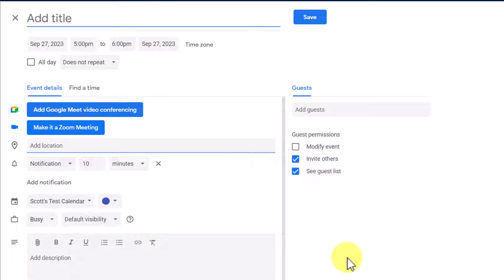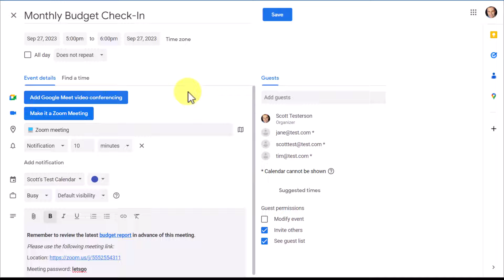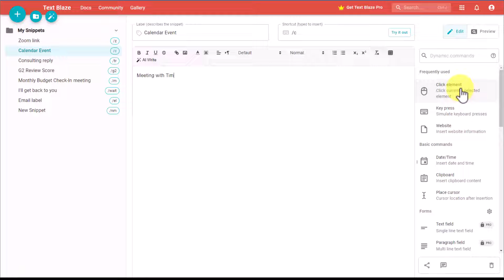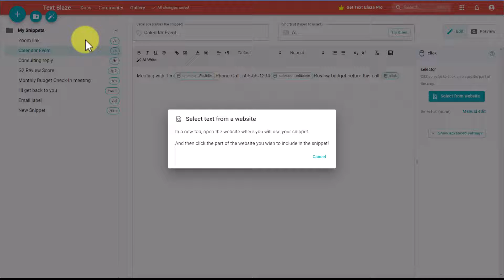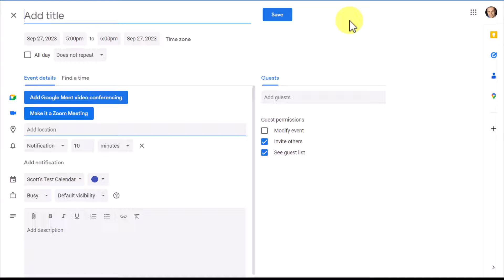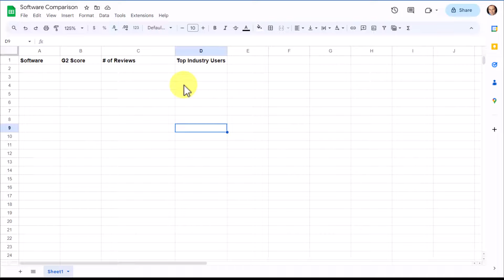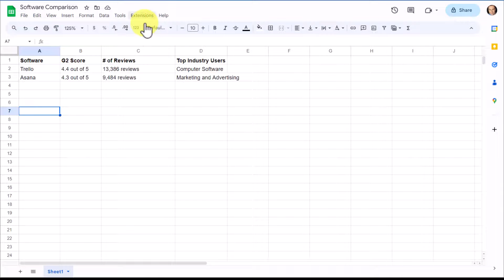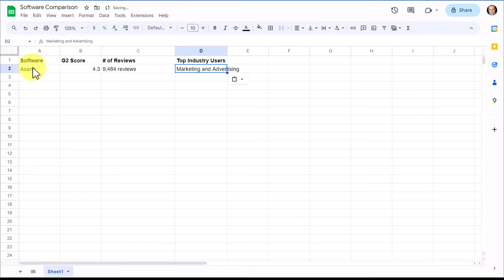These Keyboard Shortcuts Will Make You Feel Like a Wizard!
Ever find yourself repeating the same tasks over and over again? Discover a simple solution using keyboard shortcuts that can fill in all the details you need in a split second! Join Scott Friesen as he shows you how to utilize text expansion tools like Text Blaze, a free browser extension, to create snippets and save both time and effort. Learn how to set up snippets for calendar events and efficiently collect information from websites, automating your tasks and enhancing productivity.

Whenever you're ready, there are 3 ways Simpletivity can help you:

1️⃣ WEEKLY NEWSLETTER:
Get 1 actionable tip to simplify your software & boost your productivity

3️⃣ STREAMLINE ACADEMY:
Learn how to simplify your software & get more out of your technology